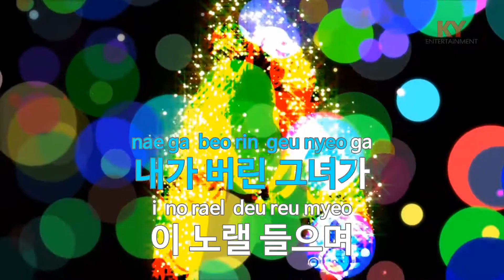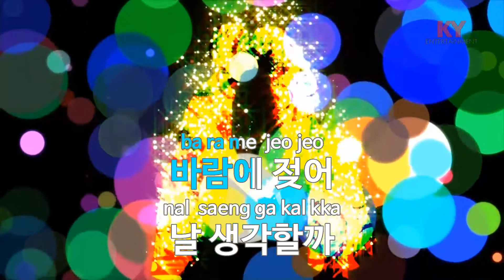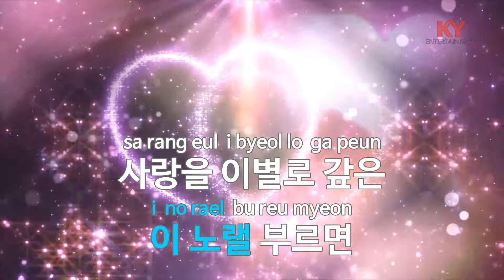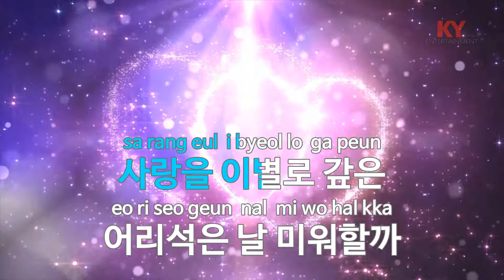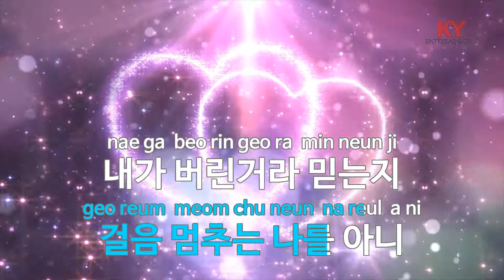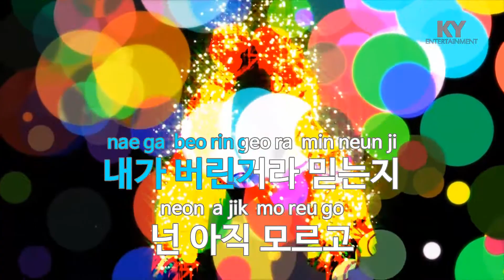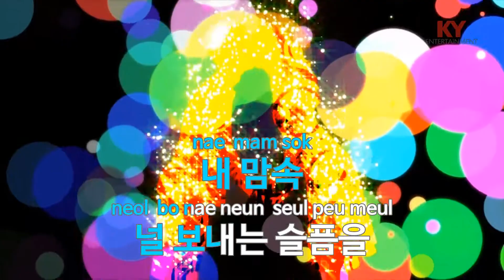[KY 금영노래방] 갈색머리 - 윤건 (KY.65954) / KY Karaoke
★ 곡 정보 ★
번호 : 65954
제목 : 갈색머리
가수 : 윤건
작사 : 한경혜
작곡 : 윤건

Copyrightⓒkeumyoung